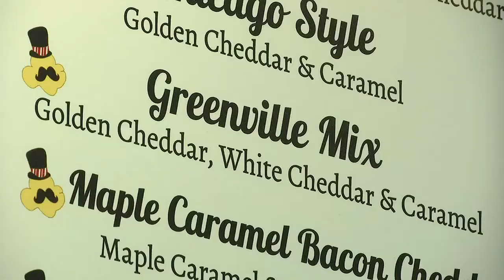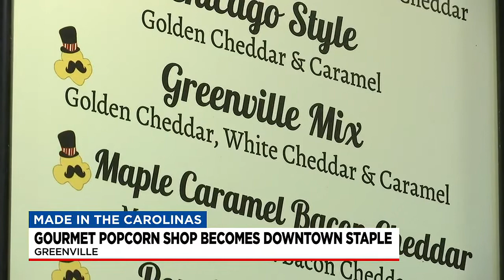Made in the Carolinas: Gourmet popcorn shop becomes downtown staple